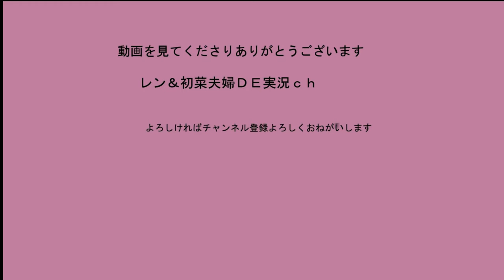エンペラーフォルネウスVSウィニングヴァルキリー 【ベイブレード】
今日のベイブレード対戦動画は
エンペラーフォルネウスVSウィニングヴァルキリー
お互い3月新商品対決
熱い戦いになりました！